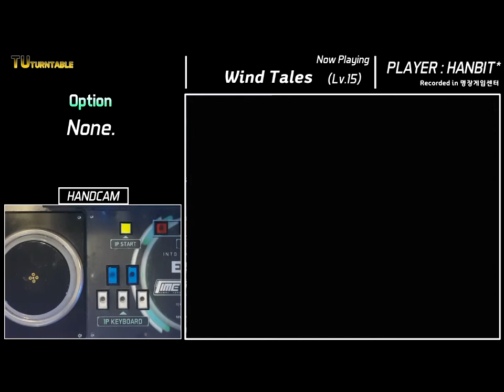[EZ2AC/TURNTABLE][HANDCAM] Wind Tales NM(15)